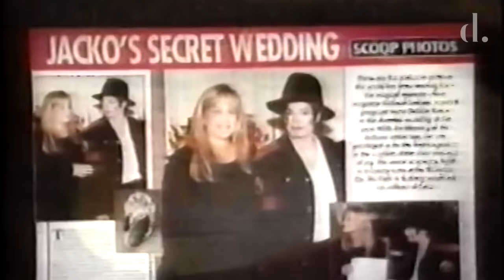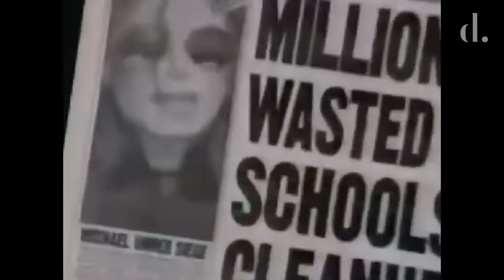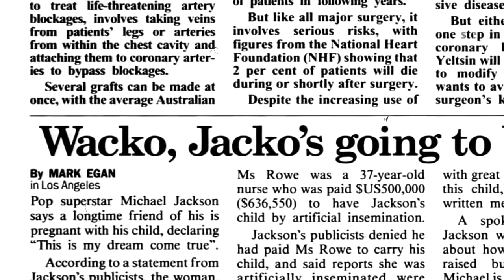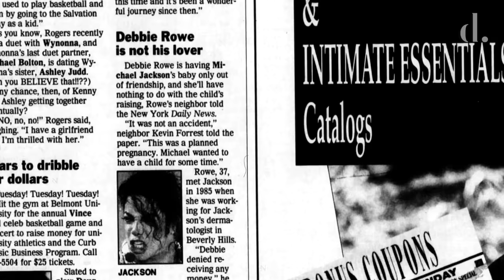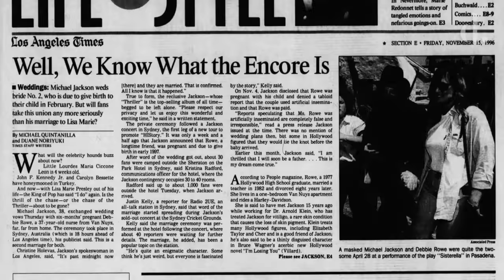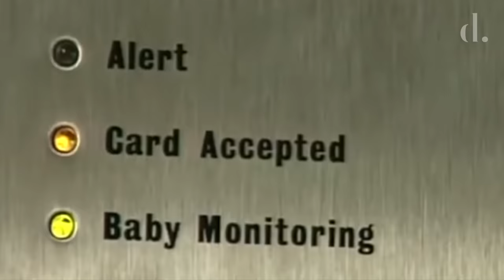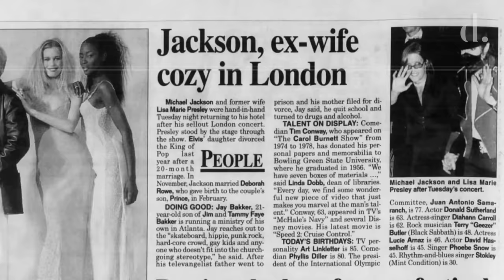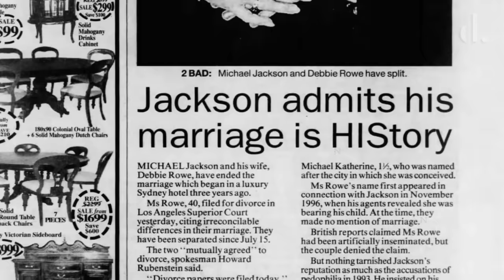Michael Jackson & Debbie Rowe: Their Untold Love Story | the detail.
Was it love? Or was it simply for money and publicity? Michael Jackson and Debbie Rowe's shock wedding in November 1996 caused a whirlwind of negative press and speculation.

The unlikely pair appeared to lack chemistry to legitimise their unconventional marriage which saw the birth of Jackson's first two children, Prince and Paris. But behind closed doors, what was the reality of their much publicised short-lived marriage?